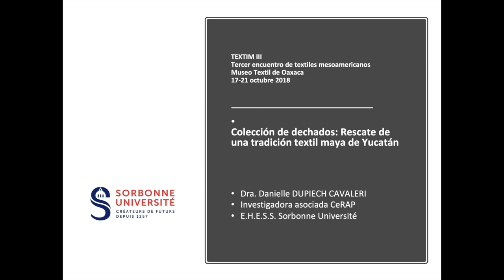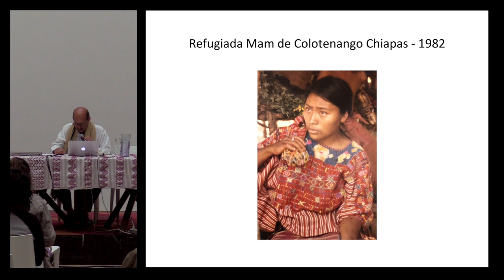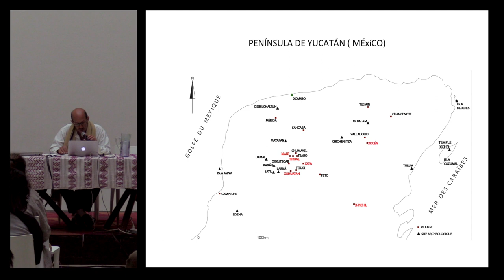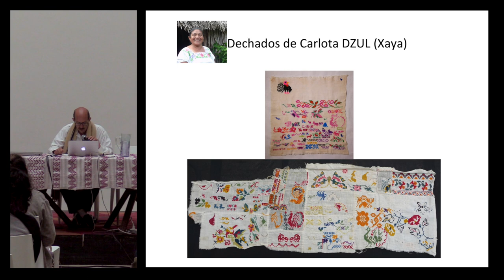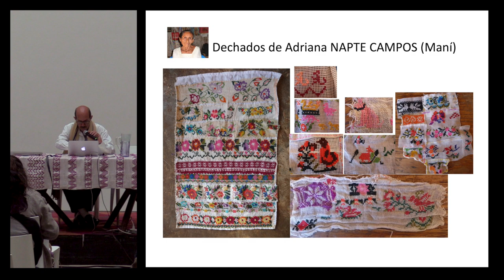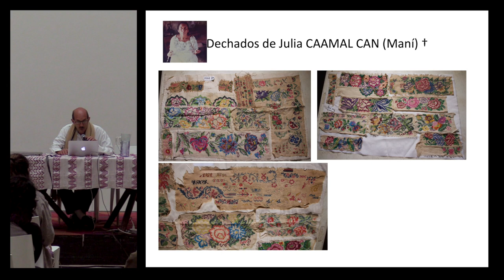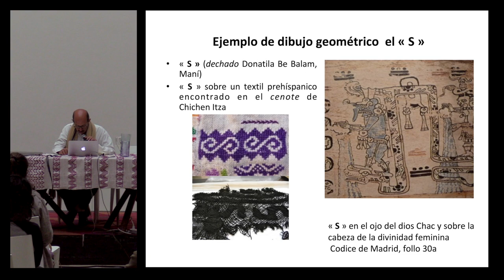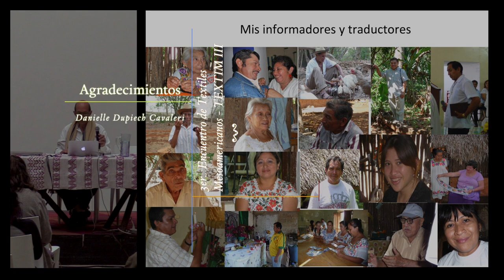Conferencia: "Colección de dechados: Rescate de una tradición textil maya de Yucatán"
"Colección de dechados: Rescate de una tradición textil maya de Yucatán"

Conferencia de Danielle Cavaleri presentada por Alejandro de Ávila en el marco del 3er. encuentro de Textiles Mesoamericanos (TEXTIM III) en el Centro Cultural San Pablo dedicado a la memoria de Ernesto Cervantes (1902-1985) coleccionista oaxaqueño de arte.